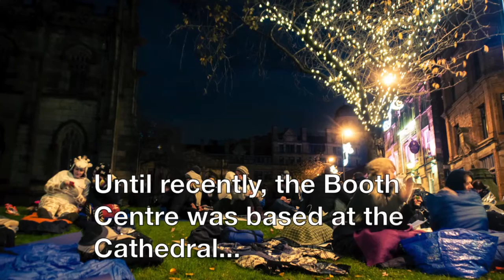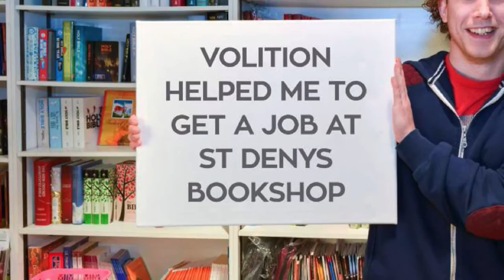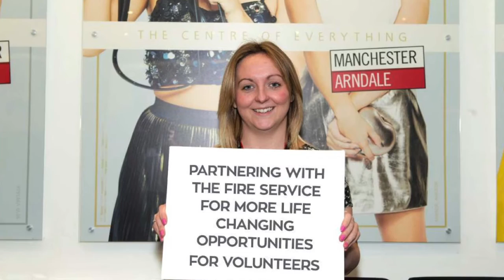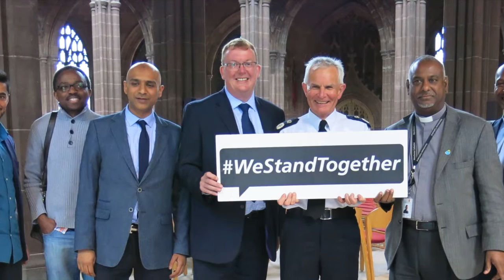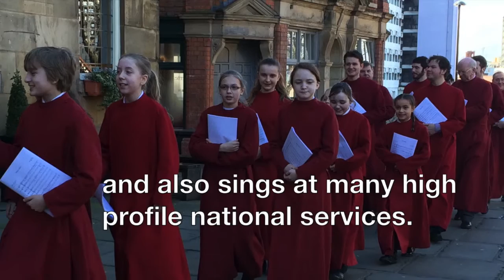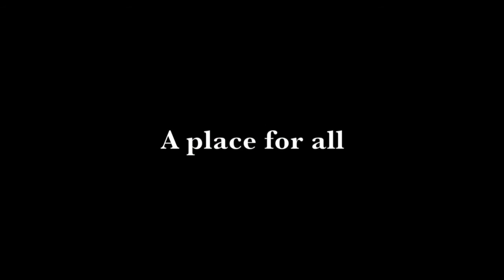How Awesome Is This Place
Manchester Cathedral.  A unique venue of prayer, worship, music, arts, education, heritage and welcoming visitors.  We are a busy, vibrant and exciting place and are open free of charge on a daily basis, 365 days of the year.

Here is a short video showcasing some of the things that Manchester Cathedral has to offer.